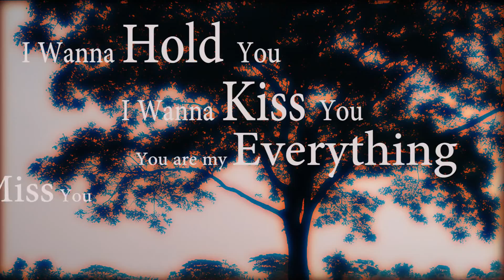"Poroshe" Bangla Romantic Song | Th Tharak ft. Nihal | Officiall Music Video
"Poroshe" Bangla Romantic Song | Th Tharak ft. Nihal | Officail Music Video

Song Name : Poroshe
Lyrics : TH Tharak
Vocal : Nihal & TH Tharak
Music & Mix Mastering : Esrat Pranto
Video Direction : Iftekhar Hossain Sakib (Mr.Shadok)
Video Edit : Esrat Pranto
Production : Mr Team